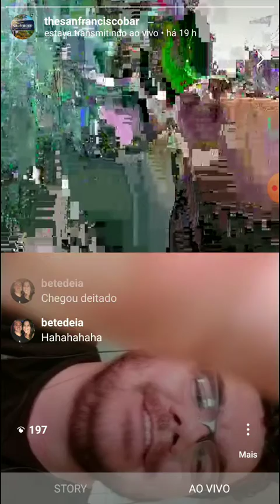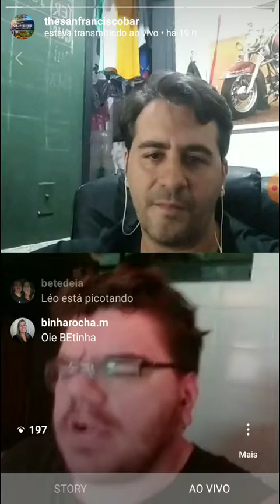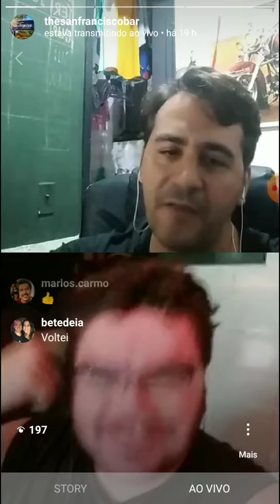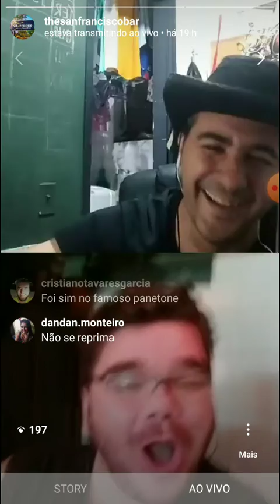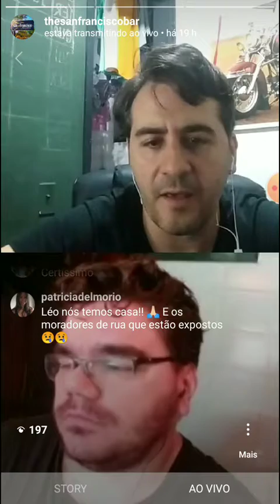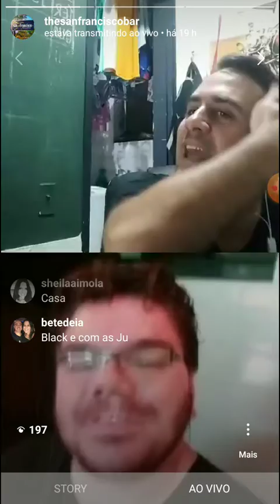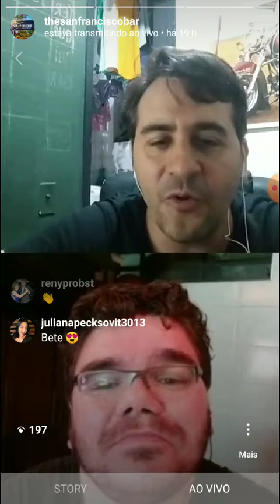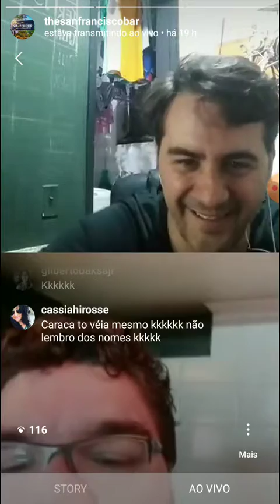2º Entrevista do Fala aí The San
Entrevista com o DJ LEO MONTEIRO.